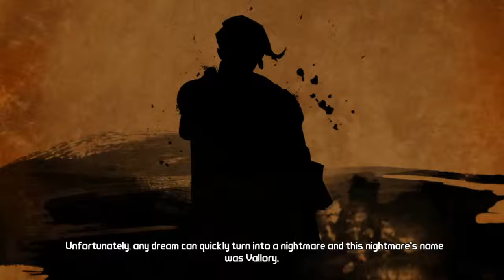Tales From The Borderlands Live PS4 Broadcast